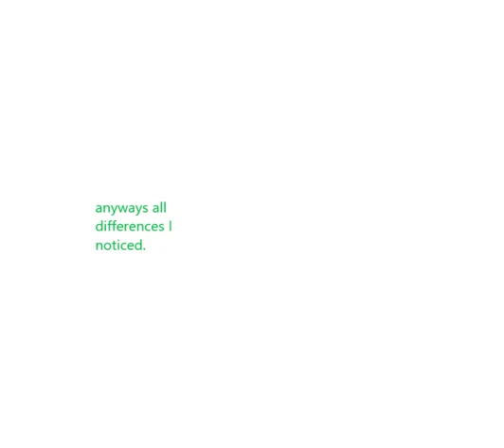Differences Between Normal Mario and Super Mario Odyssey Mario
One is Mario, and the other is Not Luigi, but his brother whose name I don't know.